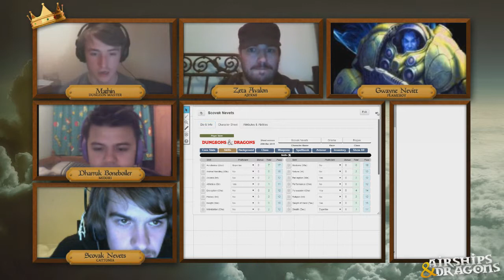Airships and Dragons Week 1: Part 3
Airships and Dragons is a campaign all about the adventures of a freelance crew in a world floating amongst the clouds. The game is played using Dungeons and Dragons 5th Edition, and features custom rules for airship combat and faction tracking.

The game is streamed each week over on our twitch channel